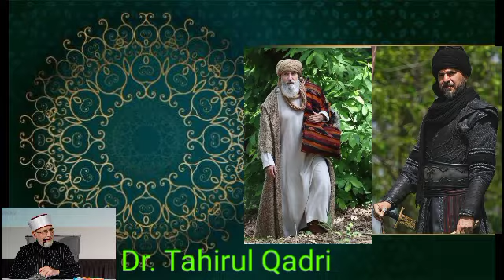Ertugrul Ghazi By Dr Tahir ul Qadri